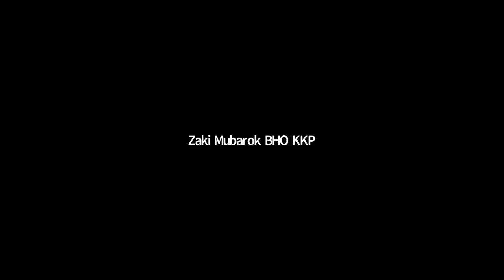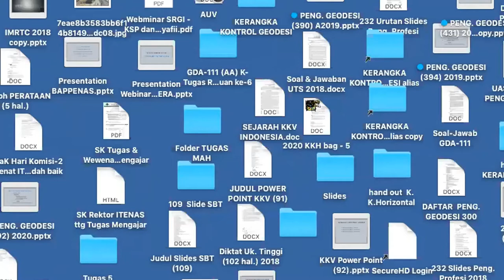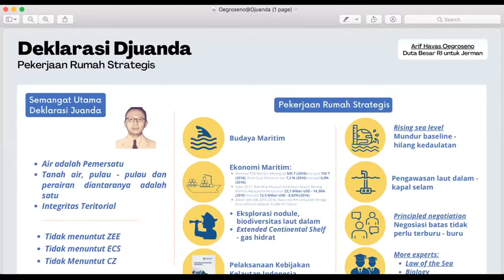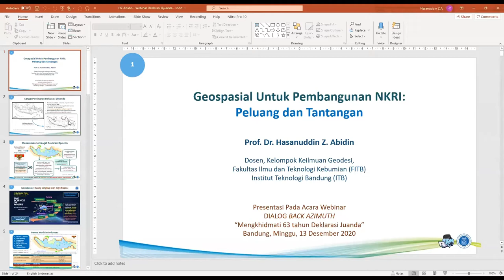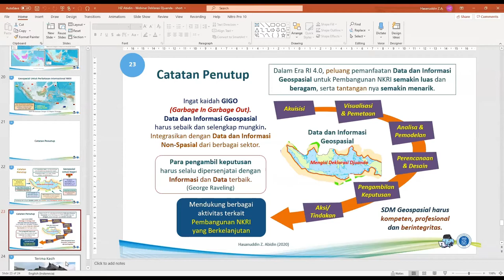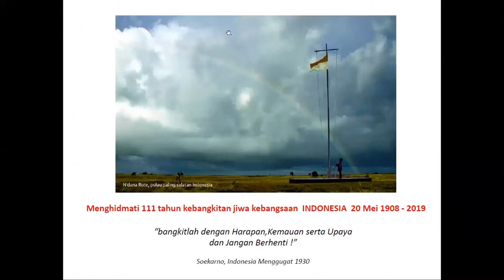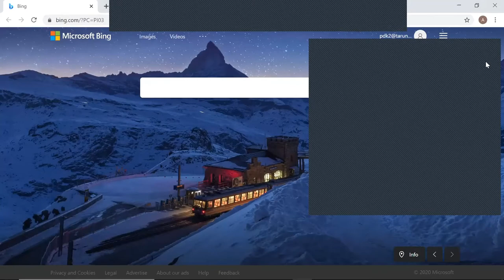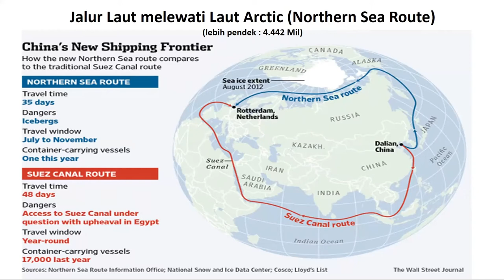Mengkhidmati 63 Tahun Deklarasi Djuanda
Masyarakat Garis Depan Nusantara mempersembahkan Dialog Back Azimuth : "Deklarasi Djuanda dan Kita".

Nara Sumber :

Sarwono Kusumaatmadja, Menteri Perikanan dan Kelautan 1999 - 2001, anggota DPD RI 2004

DR Anhar Gonggong, Sejarawan Nasional.

Laksamana TNI Prof. Dr. Marsetio, S.I.P., M.M
KSAL ke 24 (Des 2012-Des 2014)

Arif Havas Oegroseno, Duta Besar Luar Biasa dan Berkuasa Penuh Republik Indonesia untuk Republik Federal Jerman.

Prof Hasanudin Zainal Abidin,  Kelompok Keilmuan Geodesi, Fakultas Ilmu dan Teknologi Kebumian, ITB.

Aditya Prabowo, Wanadri, anggota Ekspedisi Garis Depan Nusantara.

Pemantik Dialog :
Aat Soeratin, Budayawan, Rumah Nusantara

Prakata :
Ipong Witono, Ketua Masyarakat Garis Depan Nusantara.

Deklarasi Djuanda dan Kita

Back azimuth menjadi cara bijak dan terukur untuk memahami arah berangkat menuju tujuan dalam ilmu navigasi.

Tanpa melakukan back azimuth, tak pelak seringkali kita mengalami deviasi koordinat dalam mencapai tujuan kita.

Pergumulan Dialog :

Apakah arti penting Deklarasi Djuanda bagi kita sebagai sebuah bangsa?

Dapatkah Deklarasi Djuanda dijadikan landasan pengikat kebangsaan?

Apakah Deklarasi Djuanda masih relevan dikhidmati saat seluruh bangsa tengah dilanda berbagai krisis?

63 tahun berlalu, ini saatnya kita membaca kembali peta navigasi berbangsa dengan melakukan back azimuth, dengan titik berangkat Deklarasi Djuanda.